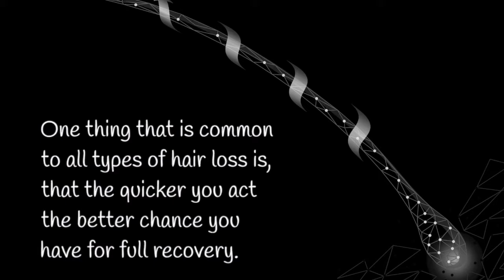Don't wait with hair loss / scalp problems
a short video about hair loss and the importance of acting about it.

So what is normal hair loss? The number might be slightly higher when you wash your hair, but on average you shed daily from 50 to 100 hairs. This shed hair is replaced with new hair and about 85% of your hair is in the growth phase all the time.
People have 100,000 hairs on average and although hair can renew itself and grow a new hair shaft, with follicles we are limited to the fixed number of hair follicles we are born with. That’s why alopecia that develops into scarring cannot be corrected, other than with a transplant.  (and for that reason it is good to react quickly!)

A common mistake is to stop regular washing when one notices hair loss. The truth is the opposite: unwashed scalp accumulates toxins, oil, dead skin cells, dust and dirt as well as residues of styling products that block hair roots and promote hair loss!